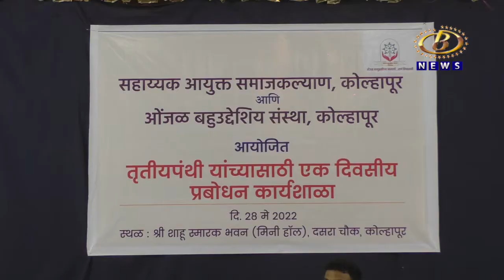समाजकल्याण विभाग आणि ओंजळ बहुउद्देशीय संस्थेच्यावतीनं तृतीयपंथीयांसाठी एकदिवसीय कार्यशाळा संपन्न